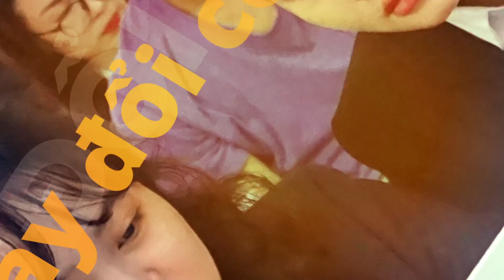Khóa Học Digital Marketing tại Quảng Ngãi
Khóa Học Digital Marketing tại Quảng Ngãi. Học chuyên sâu quảng cáo Facebook, quảng cáo Tiktok, quảng cáo Google, quảng cáo Zalo, Thiết kế wesite WordPress, thiết  kế ảnh Canva.